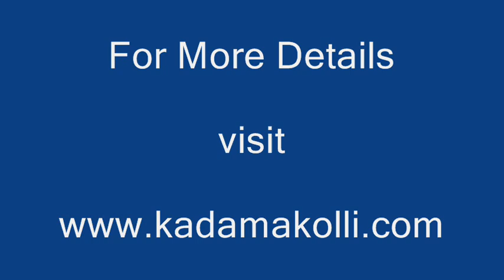coorg whitewater rafting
It is the only resort in Coorg to have Zipline for the adventurous to experience the adrenaline rush in the lap of nature at its best. River rafting is very near by location (seasonal) Nature trekking in the gurgling streams is an experience by itself. You can wade through the gushing crystal clear streams. Streams with enormous boulders is something you don't experience in any water theme parks. From the youngest to the oldest, the bubble streams thrill even the modest.

A swim in the chemical free natural pool soothes the body and calms the mind. Tents are optional for those who want to be one with the serene nature. At nightfall you can be around the campfire by the river. Cozy cottages are comfortable and hospitality is at its best. Lip smacking eco foods top the menu.
Kadamakolli boasts of having tea plantations (only one in Coorg) and Nagarahole wild life sanctuary is in its vicinity. It is only Kadamakolli where the beautiful nature at its best not only seems to be an intoxicant but also acts as a relaxant!!!